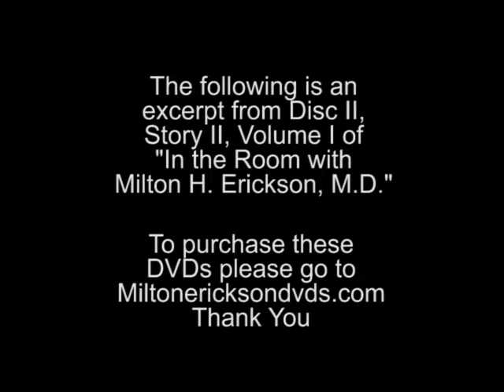Milton Erickson's Unique Approach to Athletic Training - In The Room with Milton Erickson - Hypnosis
The following is an excerpt from Volume I of "In the Room with Milton H. Erickson, M.D." To purchase the DVDs please go to ww.miltonericksondvds.com. The DVDs are for professionals only. The book (a verbatim transcript of the DVDs) is for everyone.